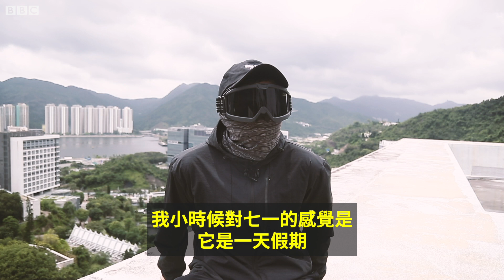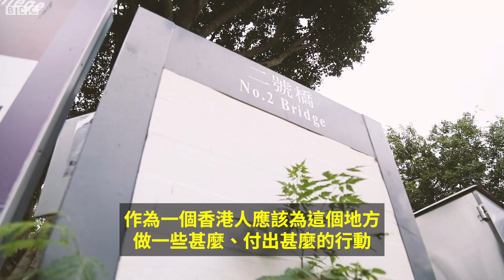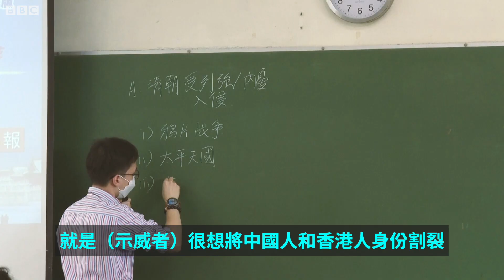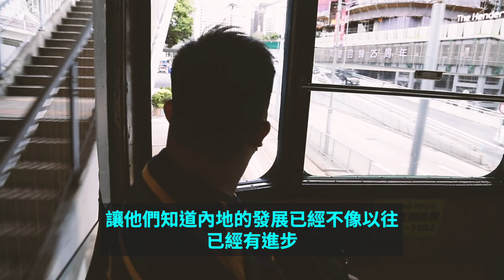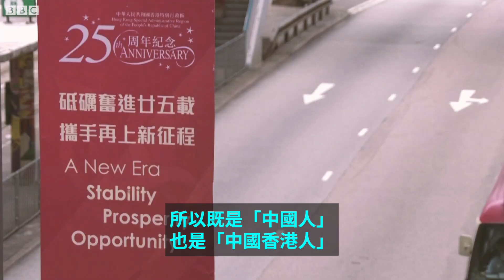「香港人」還是「中國人」？兩位年輕人的不同身份認同 | 香港主權移交25週年－ BBC News 中文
John出生於一個典型的香港中產家庭，父親為中學老師，媽媽當文職工作，小時候家僱有一個傭工，日子簡單而快樂。生於1997年，已滿25歲的他說， 之前自己沒有太強的身份意識， 對「中國人」這個身份也沒有特別的抗拒， 看著特區護照上寫著中華人民共和國，同時又是香港身份的證明， 這是內地人沒有的， 自然就認為自己既是中國人又是香港人。

同樣生於97年，今年十月將滿25歲的劉學廉認為他是一名「中國人」， 2012 年反國民教育事件讓他開始反思自己的身份認同， 2014 年的「雨傘運動」及2019的反修例風波， 就更讓他堅定了自己「中國人」的身份。

六月早些時候，香港民意研究所公布「一國兩制25週年中期民情總結」之「市民身份認同感總結」， 報告顯示，香港人的中國身份認同感跌至2017年6月以來新低；但與此同時，18至29歲青年自稱為中國人的比率只得2%。讓我們來聽聽這兩個香港年輕人對自己身分認同的講述。

採訪：黃穎

視頻攝影/剪輯：王溦 / 李翰文